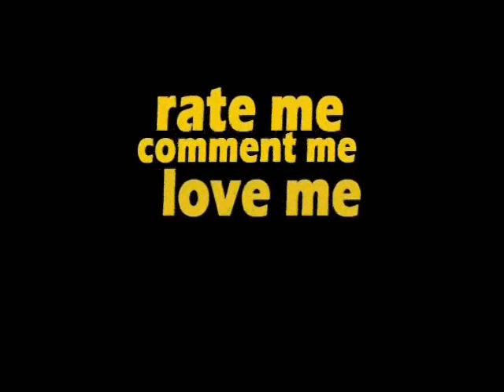Shoutout Saturday 22 may 2010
Tonight I have 3 channels to shoutout.